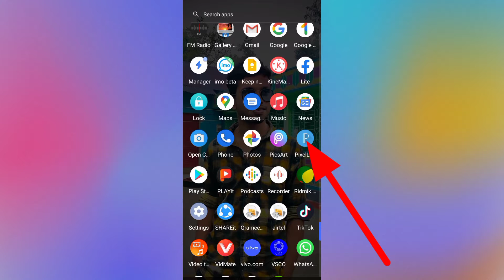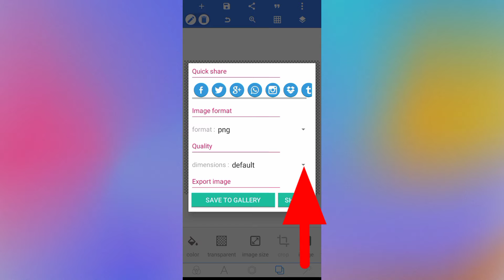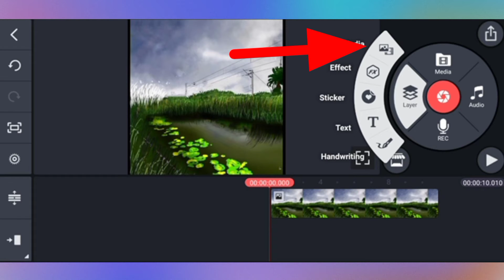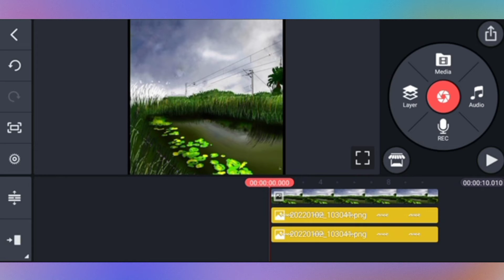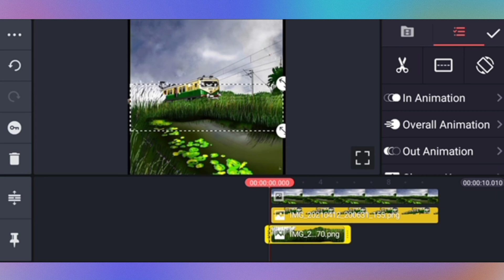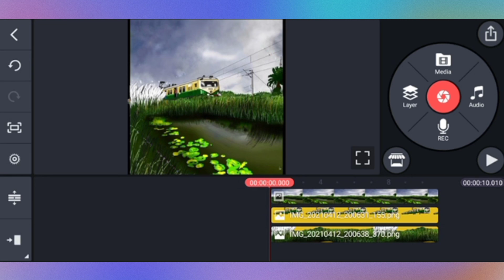HAPPY NEW YEAR 2022 || Name Art Video Editing | PixelLab Editing | Kinemaster Editing 😇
Iphone Video Effect In Android App |
💡💡About of My Channel 👇👇

⏺️ Content Creator: Jafor mia